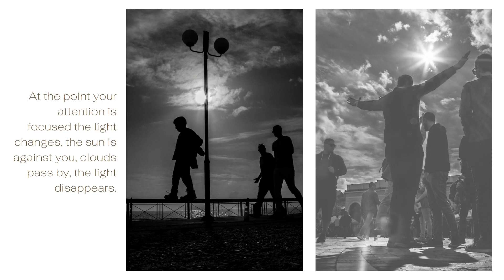Perpetual Urban Motion - An Online Exhibition by Dimitris Nikolaou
Presenting his first online exhibition at the Hellenic Centre, Dimitris Nikolaou brings to London people, places, and moments of his city, Athens. A city in constant motion through his lens and the stories to be told, countless…